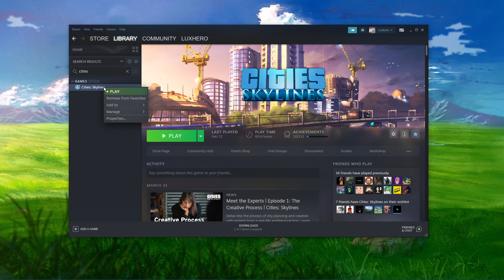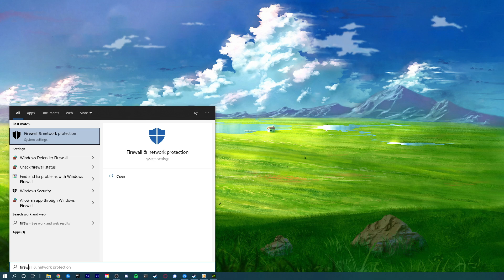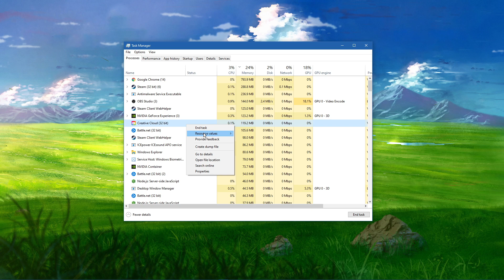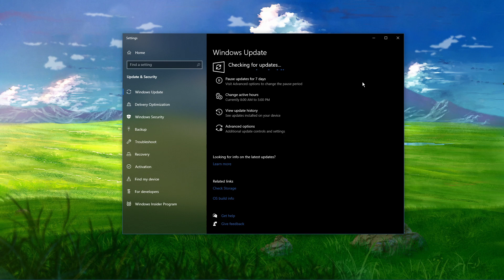Cities Skylines - How To Fix Random Crashing & Crash on Startup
A short tutorial on how to prevent Cities Skylines from randomly crashing and crashes on startup.